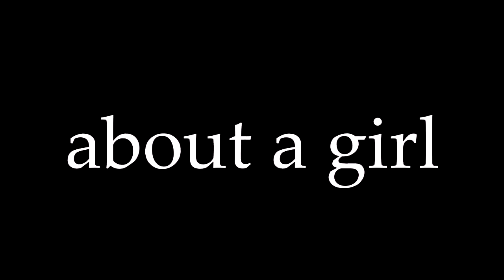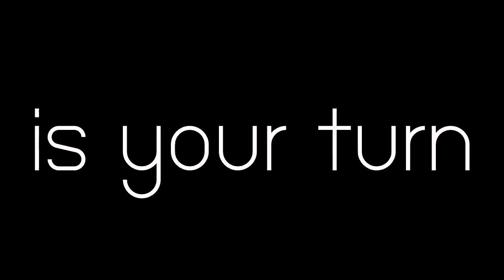[Trailer] 656 achn 'Friend'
tallgirl production
green 12 (actress)
petch 26 (camera , editor)
donut 27 (actress)
baitong 36 (actress)